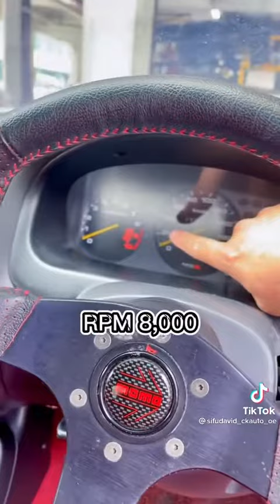EK 9 Type R 🔥